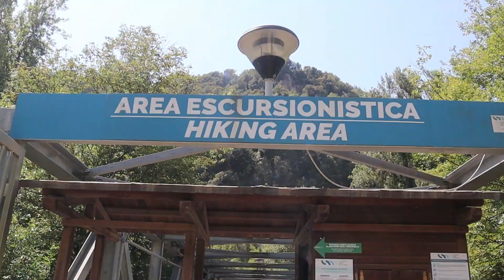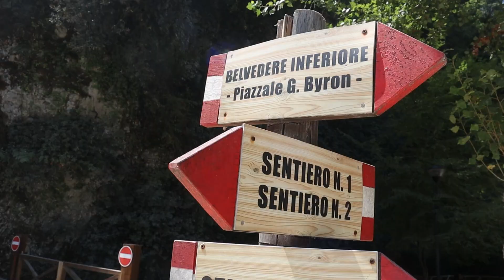Italy ki beautiful water fall 😍🇮🇹|| Europe highest artificial water fall || Italy travel@azanali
Italy
Italy travel
Italy travel vlog
Europe travel
rome tour
Pakistani vlog Italy
Umbria
marmore fall
Punjabi vlog Italy
marmore waterfall
waterfall marmore
marmore falls opening hours
waterfalls in italy
italy water fall
cascata della marmore
cascada delle marmore
cascade de marmore
cascade marmore
best places in italy
Beautiful destinations in Italy
top must -visit holiday destination in 202
world tallest man made water fall in Italy
Italy highest water fall
Beautiful water fall in Italy
water fall Canada
Niagara fall
cascata delle marmore terni
cascata delle marmore drone
cascata delle marmore 4k
marmore falls italy
marmore falls
marmore waterfalls umbria italy